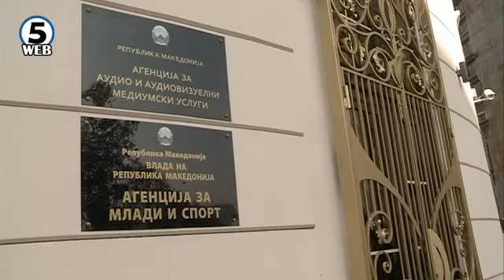Манчевски: Ако нема датум за преговори, нема повисоки плати за администрацијата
Целосна амнестија за ненасилниците, преквалификација на делото за оние кои директно биле вклучени во насилствата на 27-ми април во Собранието.